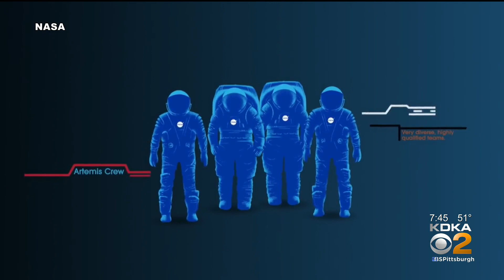Pittsburgh Native Among Astronauts Training For NASA’s Artemis Moon Landing Program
Warren Hoburg, a Pittsburgh native, is one of 18 astronauts that will train as part of NASA's Artemis moon-landing program.